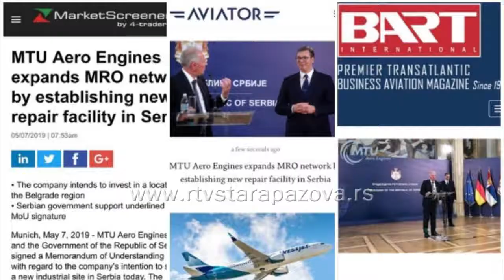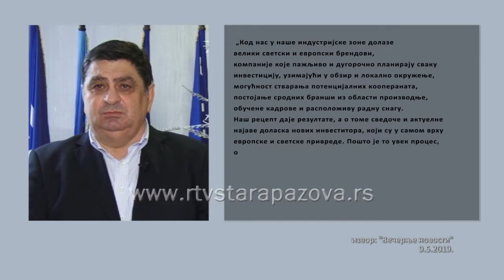Najmodernija avio-industrija stiže u Staru Pazovu?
Opština Stara Pazova poslednjih dana u žiži je interesovanja ne samo domaćih, nego i svetskih medija. Vest da nemački proizvođač avio – motora „MTU aero-endžins“ ulaže u ovaj deo Srema obradovala je opštinsko rukovodstvo, ali i građane ovog kraja. Prema navodima „Večernjih novosti“, potpisivanje ugovora nemačke kompanije ukoliko se odluče za ovu lokacije očekuje se narednog meseca.